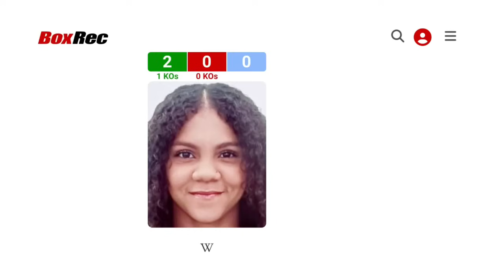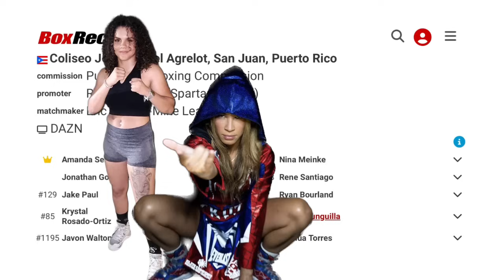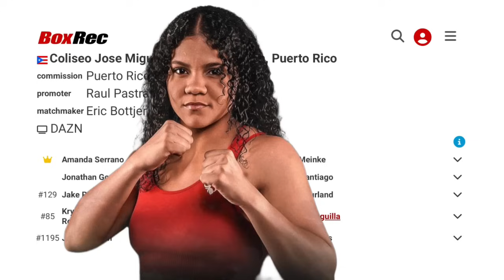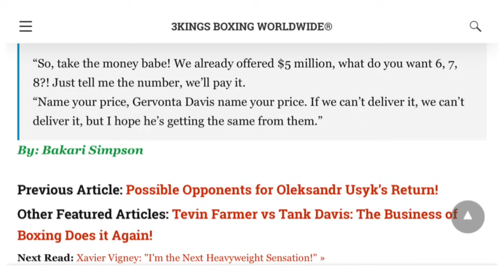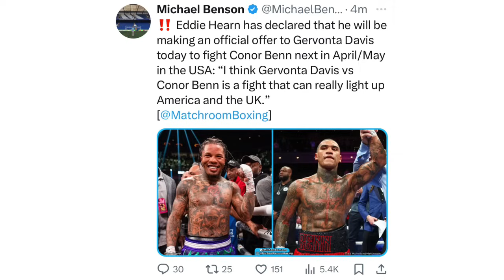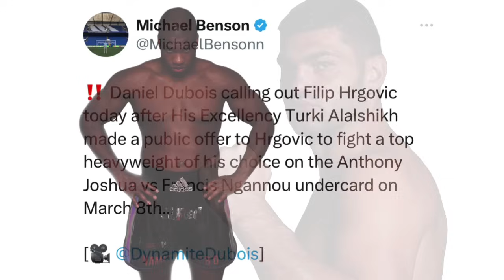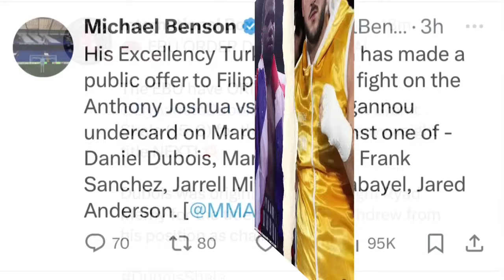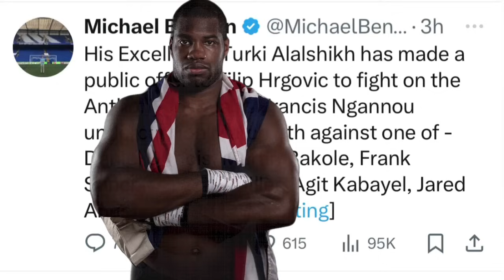THE RELAY: Rosado vs Munguilla, Davis vs Benn underway? Daniel Dubois calls out Filip Hrgovic